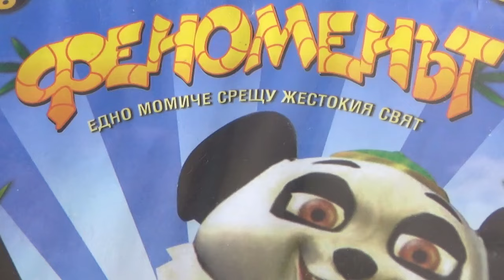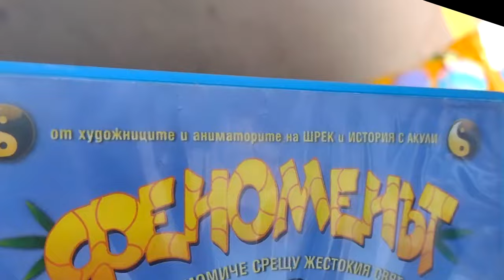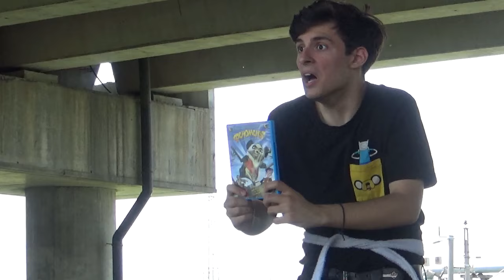ОТКРИХ НАЙ-УЖАСНИЯ АНИМАЦИОНЕН ФИЛМ (да, наистина) | krisboii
Намреих ужасно копие на Кунг Фу Панда и не се сдържах да направя забавно видео по въпроса :D
Ако съберем поне 1000 харесвания, ще го приема като "КИКИ, ИСКАМЕ ОЩЕ ТАКИВА!"

Благодаря и на всички вас за цялото търпение! Ще създадем страхотни неща!

ExpressVPN – 3 БЕЗПЛАТНИ МЕСЕЦА! ЛИНК

Харесайте и се абонирайте, за да не изпуснете още подобни клипове!
Давам сърца на всички смешни коментари, затова, пробвайте се :D
И последно, моля, нека сме хора, уважавайте се в коментарите.
Мерси ^^